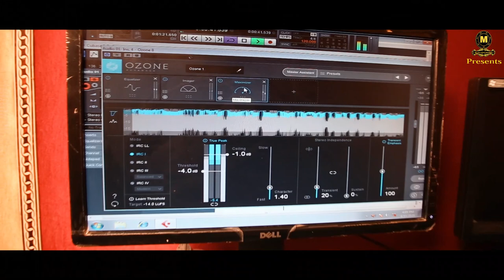Mauja II Singer : Rasyal II HD Video II Latest II Chandi Mata Bhajan II Superhit Bhajan 2020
Presenting the official video of "Mauja by Rasyal".

Song   : Mauja
Singer : Rasyal
Lyrics  : Rasyal
Music  & Composer : Rasyal Bro
Video  : Parmjeet Titu
Editing : Ray Entertainments
Design : Jassi Arts
Spl.Thanks : Navi sing
Music Label : Milan Audio Records